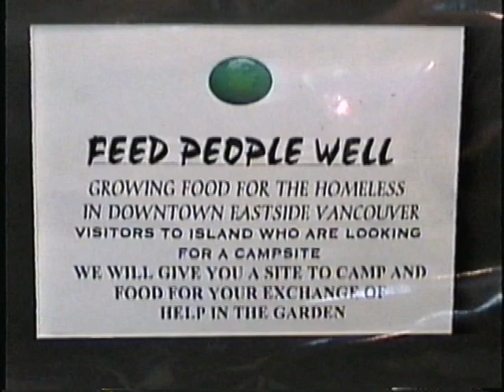FEED PEOPLE WELL 3, fulford, canada, british columbia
The Feed People Well table at the Annual Christmas Craft Fair 1999

Feed People Well
"An effort to teach skills needed to grow, harvest and process wild and garden foods.  Proceeds go towards the funding of wilderness camps and garden projects.  Food produced from wild and garden harvests goes to he workers and Five Elders Feasts held in Vancouver Downtown Eastside.  Our goal is to keep the doors open, involve people, and maintain a dry camp."